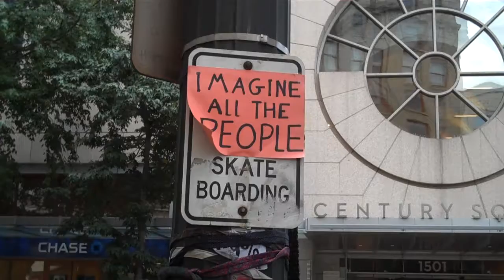My favorite sign at Occupy Seattle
My favorite sign at Occupy Seattle, a John Lennon reference. Nice bit of repurposing.